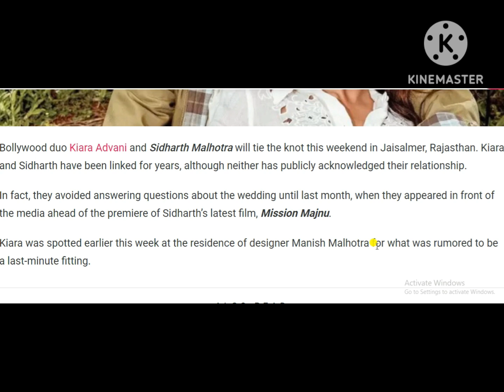Bollywood Power Couple Kiara Advani and Sidharth Malhotra’s Wedding Festivities Begin in Jaisalmer